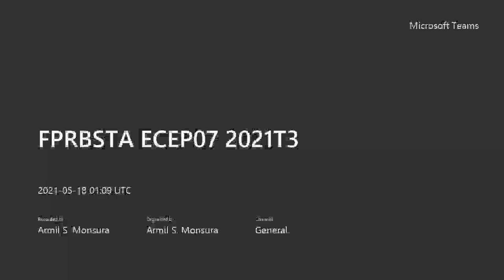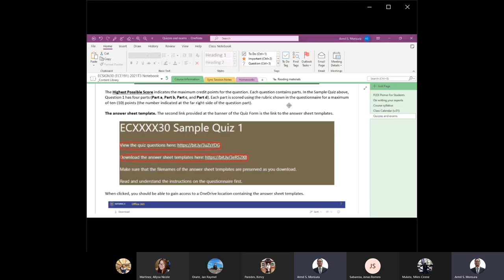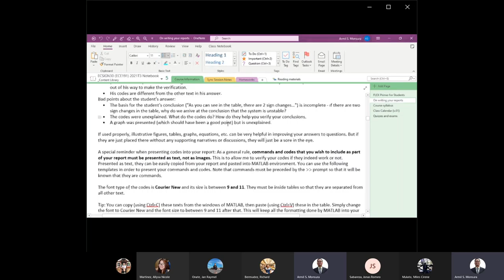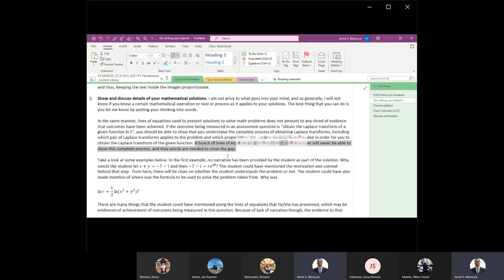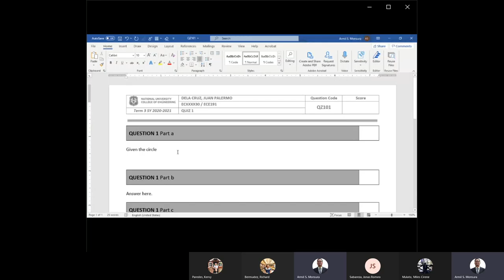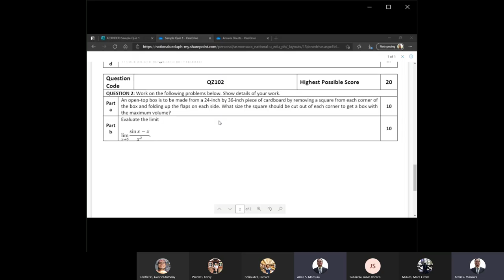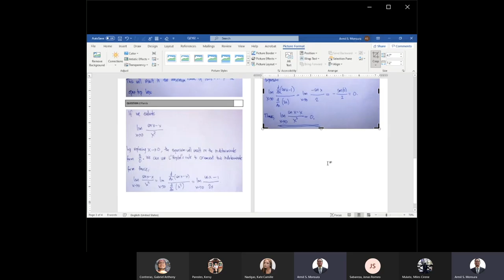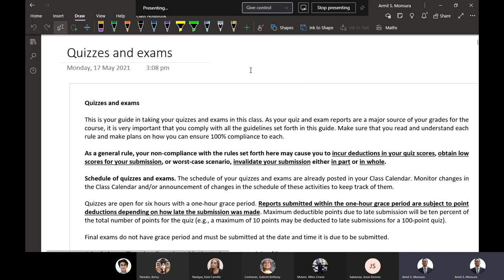Sync session 6 FPRBSTA ECEP07 2021T3 20210518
Sync session 6
Statistics and Probability (FPRBSTA/ECEP07)
Guidelines on taking quizzes and exams
AY 2020 – 2021 Term 3